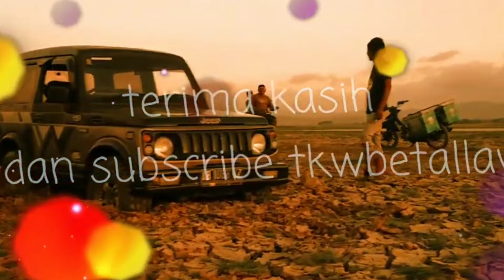Desa Ngumbul Betal Lama Nguntoronadi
Desa Ngumbul kecamatan Nguntoronadi jaman dahulu  terlihat pada musim kemarau